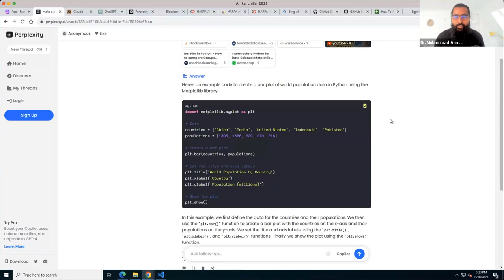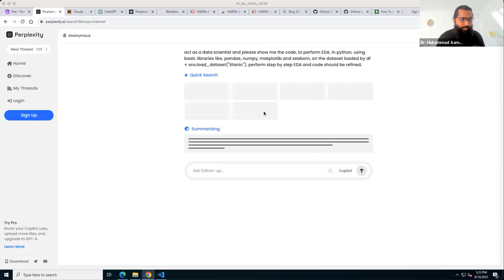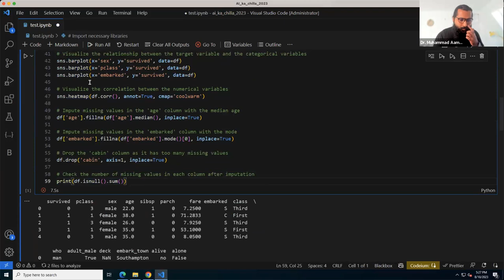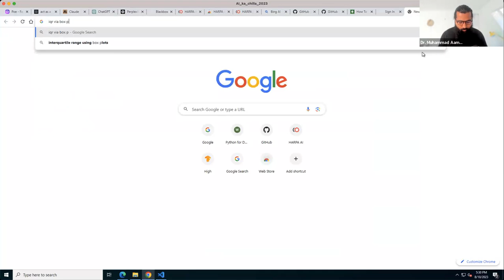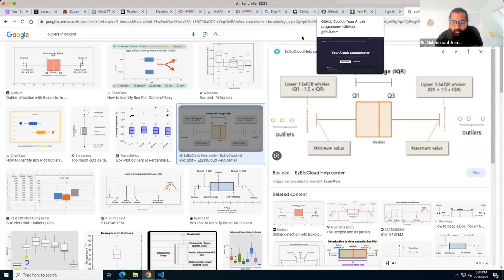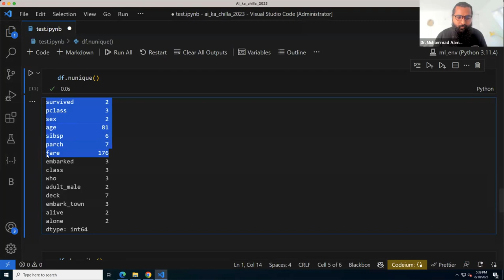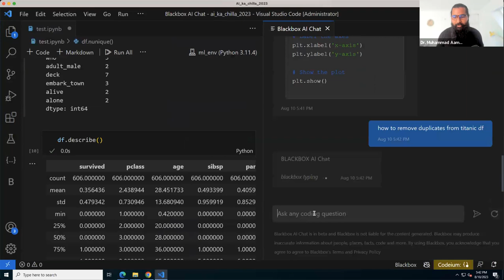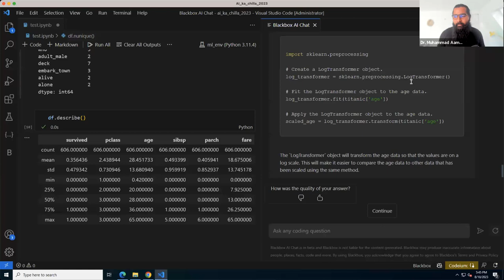use AI to do EDA at fast pace